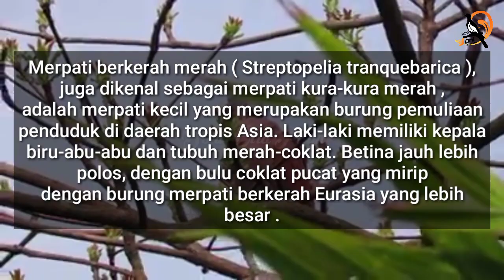Puter Mini Sulawesi atau Red Collared Dove di alam Liar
oke lur pada vidio kali ini kami akan mengulas tentang burung puter yang cukup unik biasa disebut puter mini atau puter sulawesi atau red collared dove . silahkan disimak luur. tidak lupa kami mohon dukungan dengan cara like komen dan subrek ya luur. salam rahayu salam angguangan salam lestari